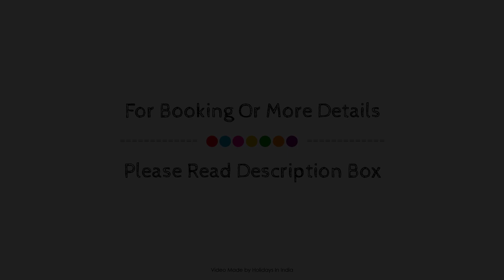Hotel Ambaji International, India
About Property:
Stop at Hotel Ambaji International to discover the wonders of Ambaji. Offering a variety of facilities and services, the property provides all you need for a good night's sleep. 24-hour room service, 24-hour security, room service, self-parking are on the list of things guests can enjoy. Each guestroom is elegantly furnished and equipped with handy amenities. The property offers various recreational opportunities. Hotel Ambaji International is an excellent choice from which to explore Ambaji or to simply relax and rejuvenate.
Searching For
1. Hotel Ambaji International
2. Hotel Ambaji International Virtual Tour
3. Hotel Ambaji International Rooms
4. Hotel Ambaji International Amenities
5. Hotel Ambaji International Videos
6. Hotel Ambaji International Offers
7. Hotel Ambaji International Deals
Audio Credit:
Track Title: Reasons To Hope
Artist: Reed Mathis